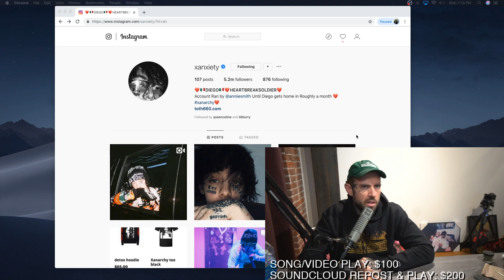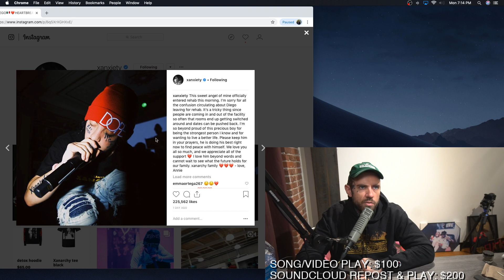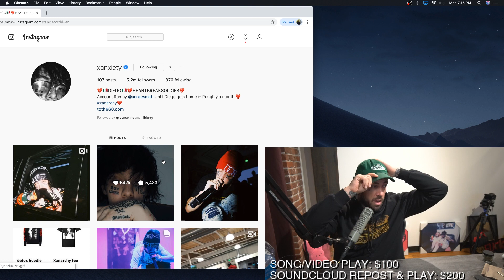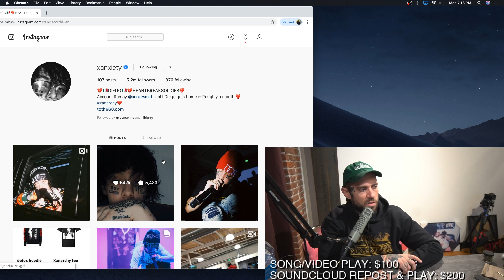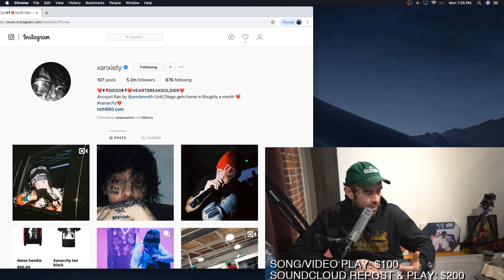Lil Xan Checks Into Rehab - Adam22 Reacts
Lil Xan just recently checked into rehab. I have known him for a while so I discussed this development and what I think of the situation

FOLLOW ADAM22!!!